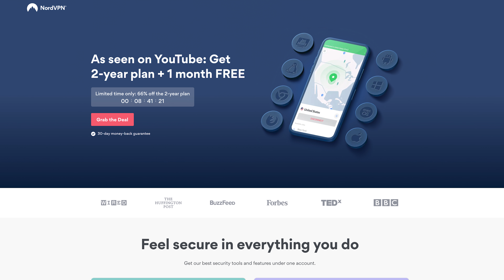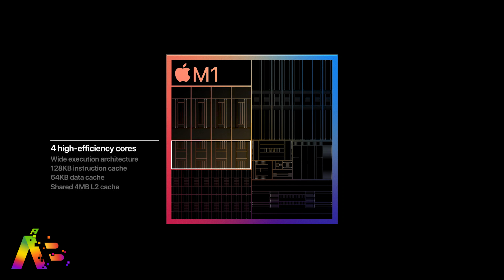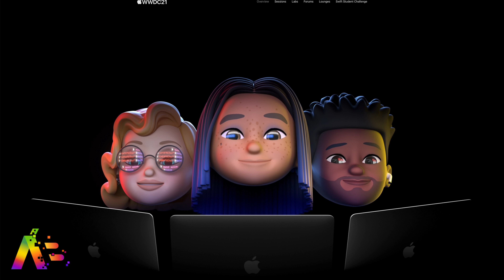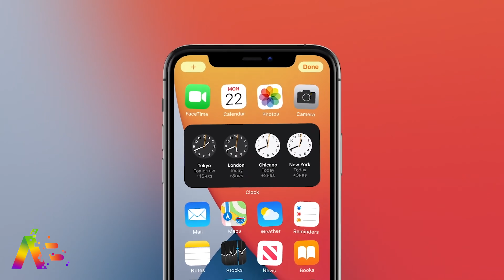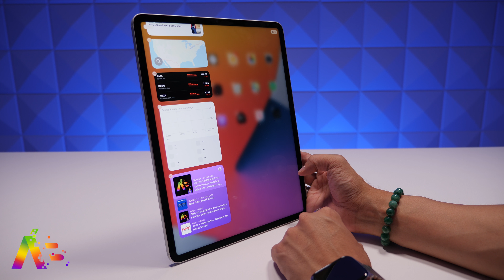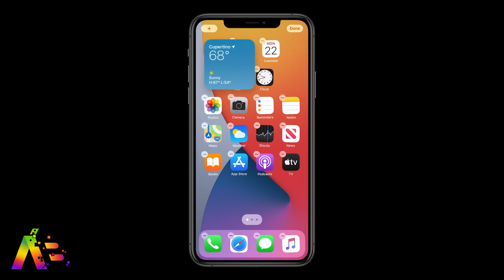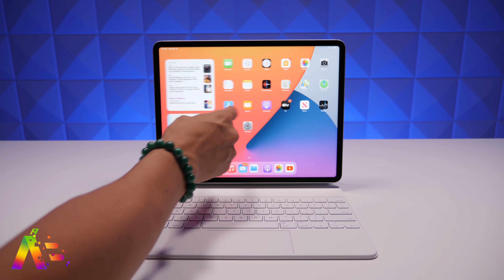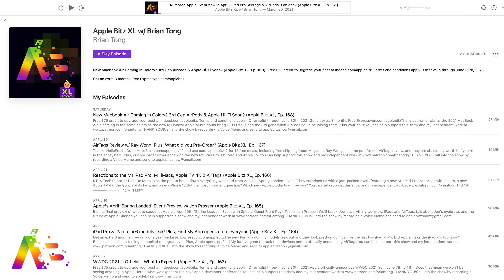WWDC 2021 June 7th Preview: M1X Macbook Pro! iOS 15, macOS 12, watchOS 8 & More!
The latest reports claim the new M1X MacBook Pro will be announced at Apple's WWDC 2021 keynote taking place on June 7th at 10 AM PT. Plus, everything we expect to see from iOS 15, iPadOS 15, watchOS 8, MacOS 12 and more at their annual developer conference!